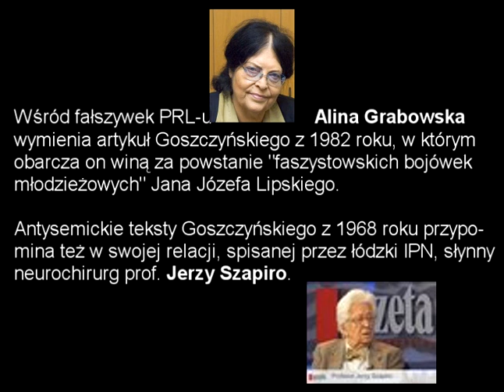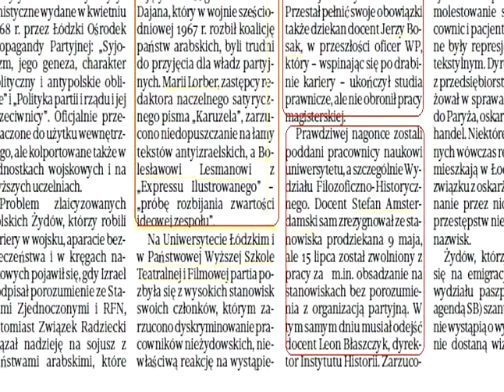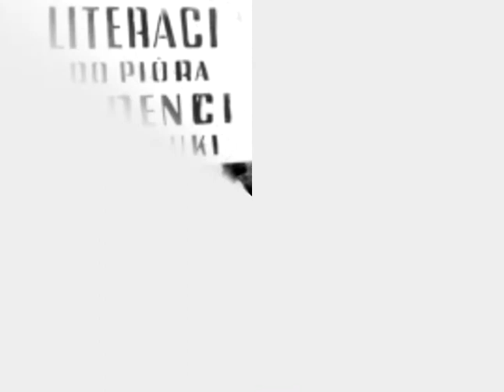Judaszowe srebrniki. Żywot Józefa L (9)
Byli przyjaciele, ale byli też i tacy, którzy tworzyli wokół "syjonistów" lepką atmosferę.